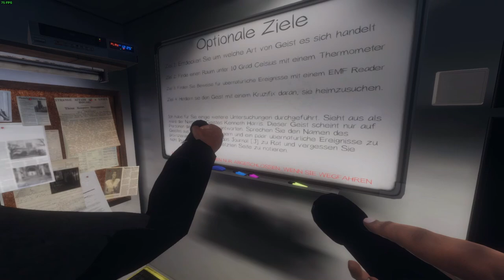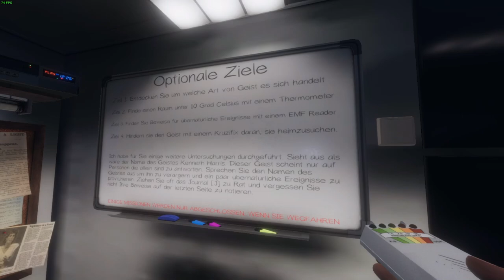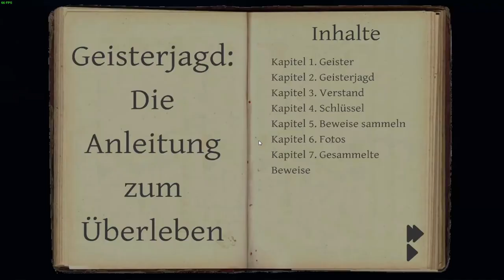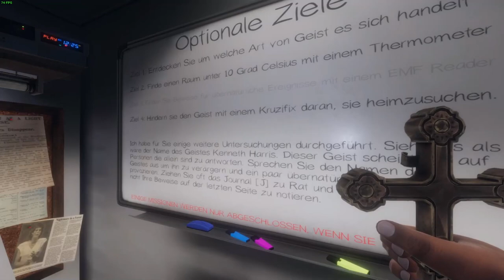Kenneth Harris gegen die Ghostbusters | Phasmophobia #2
Weiter geht es mit Phasmophobia! Manuel und ich gegen Kenneth Harris, wer mehr Angst hat seht ihr hier.

⌐Schlusswort¬
Über eine Bewertung, ein Abo und einem Kommentar würde ich mich sehr freuen. Ich hoffe, euch hat mein Video gefallen und wir sehen uns, wenn ihr wollt, im nächsten Video!

Da es sich um ein Mitschnitt eines Twitch Livestreams handelt, können Einblendungen wie Werbung oder Alerts kommen!